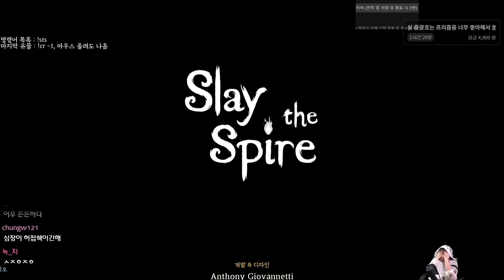어떤 2코가 가장 좋을까 {Slay the Spire} {슬레이 더 스파이어}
화장 무적 다걸 평형 회전